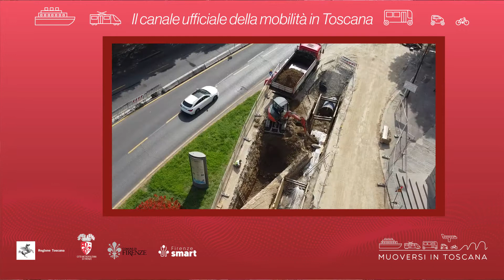Muoversi in Toscana - Edizione delle 18 del 17 luglio 2022